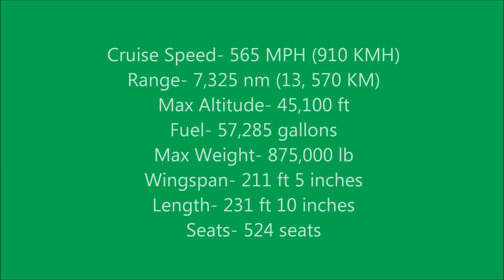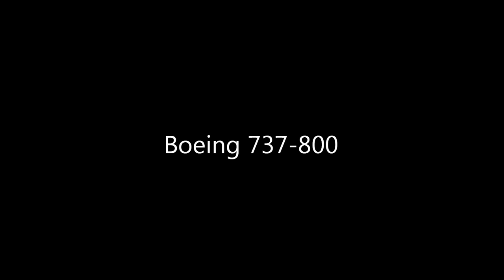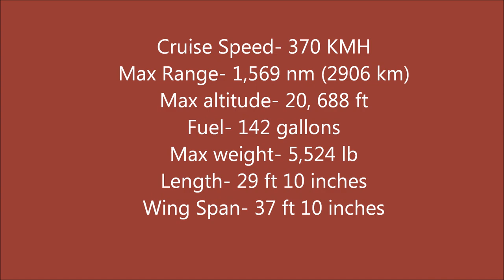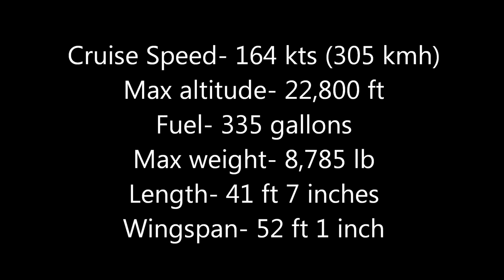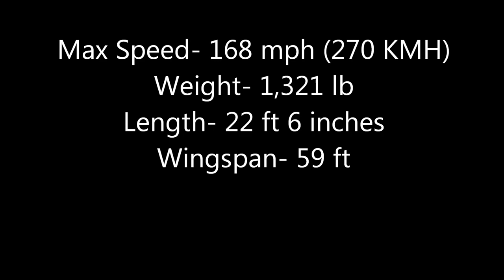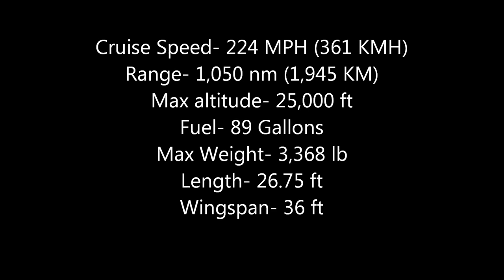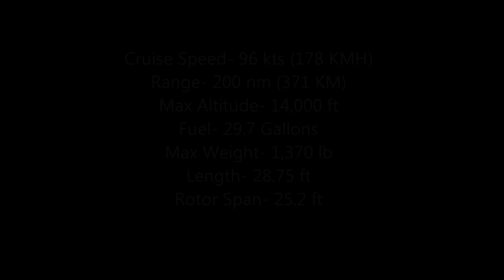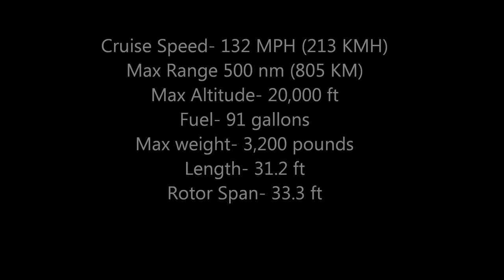FSX Deluxe Edition All Planes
This shows all of the FSX planes and some data.